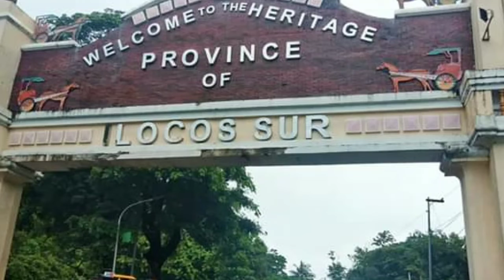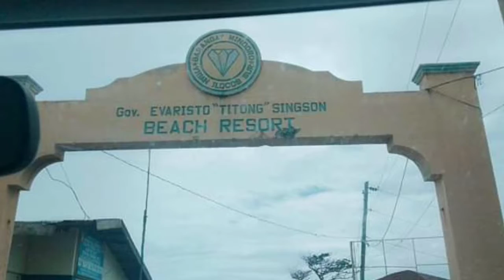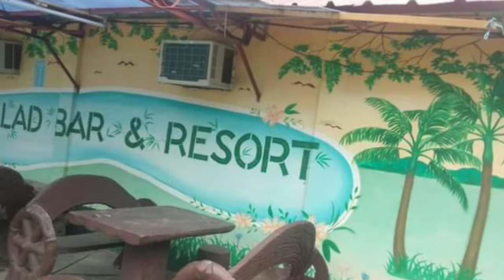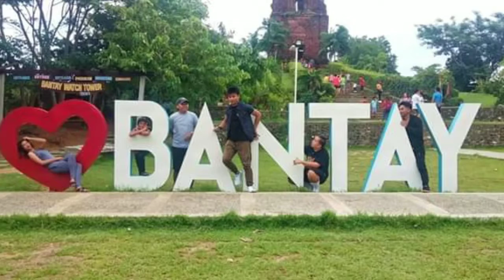galang Ilocos Surrrr!!!! Just watch and Subscribe